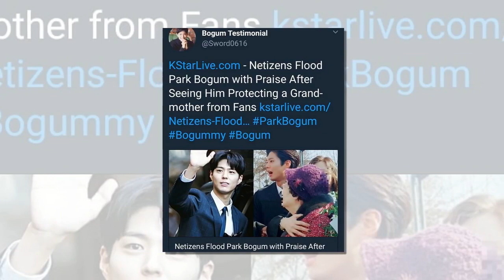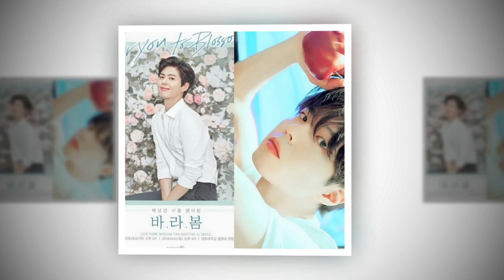PARK BO GUM I LOVE YOU Kim Yoo Jung OK❤💚💘💖💛